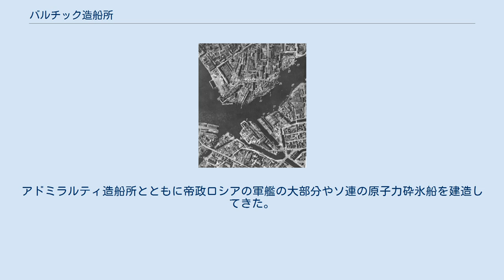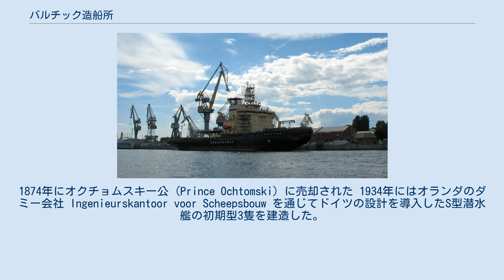バルチック造船所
ロシア・ソ連の防衛関連企業
建造の最終段階に入った砕氷船モスクワ (2008年) 進水する戦艦ポベーダ (1900年5月) ドイツ空軍の偵察機が撮影したオルジョニキーゼ造船所とマルチ造船所（194造船所）の写真 バルチック造船所 (ロシア語: Балтийский завод имени С. Орджоникидзе)はロシア最古の造船所の一つで、現在は統一造船会社の一部となっている。
 サンクトペテルブルクのヴァシレフスキー島南西部に位置し、サンクトペテルブルクで操業中の3つの造船所の一つである。
アドミラルティ造船所とともに帝政ロシアの軍艦の大部分やソ連の原子力砕氷船を建造してきた。
現在ではバルチック造船所は商船、アドミラルティ造船所はディーゼル潜水艦の建造に特化している。
 1856年にサンクトペテルブルグの商人M.カーとスコットランド人 M.L.マクファーソンによりカー・アンド・マクファーソン造船所として創業した。
1864年にはウラガン級モニター2隻を建造した。
1874年にオクチョムスキー公 (Prince Ochtomski) に売却された 1934年にはオランダのダミー会社 Ingenieurskantoor voor Scheepsbouw を通じてドイツの設計を導入したS型潜水艦の初期型3隻を建造した。
ソ連政府は1936年12月30日に造船所の名称をセルゴ・オルジョニキーゼ名称第189工場 (Zavod 189 'im. Sergo Ordzhonikidze') に改称した。